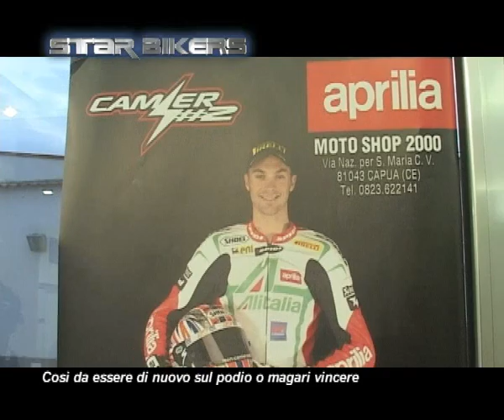Intervista a LEON CAMIER da MOTOSHOP2000 Capua (CE)